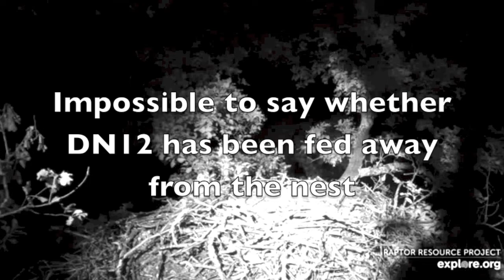Decorah North Eagles - DN12, The Rain, The Parent & Food At Last! 9/10 July 2020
A drenched eaglet arrives at the nest - DN12 obviously still associates this with food. We get interesting close-ups as the eaglet waits for food that never comes. One of the parents must have tried to fish, but the stream water was muddy. The eaglet returns to the nest in the evening and again, looks for leftovers and calls out. Better luck next morning - finally food arrives!

Please note this video is mostly accompanied by music - the wind and rain sounds were translated into horrible noises by the recorder, so I muted the scenes.

There is a Fundraiser set on this live stream - open the above link to see the 'Donate' tab (top right corner).